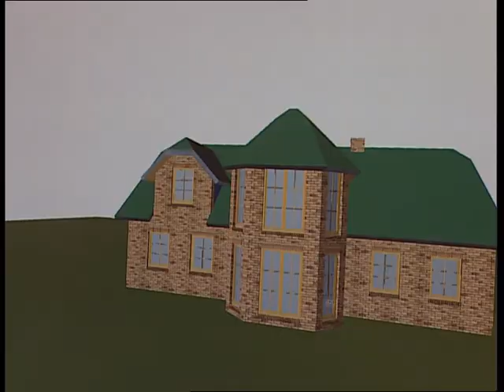Wesseloh Bau - Unternehmensfilm